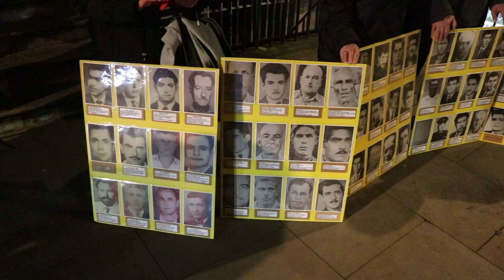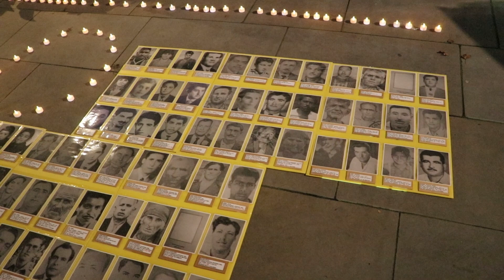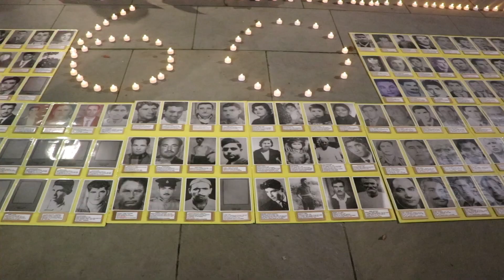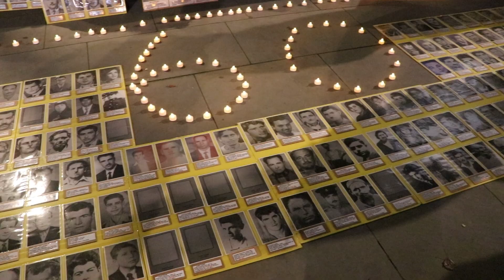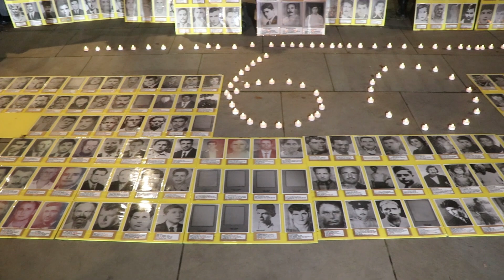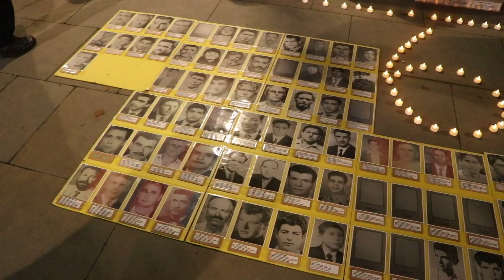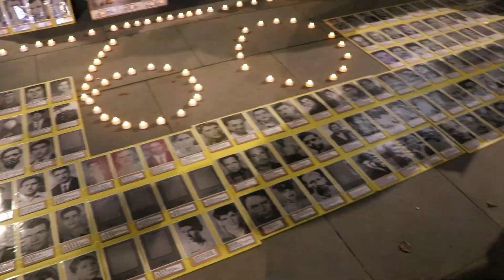60th anniversary of Christmas attacks on Turkish Cypriots by Greek Cypriots